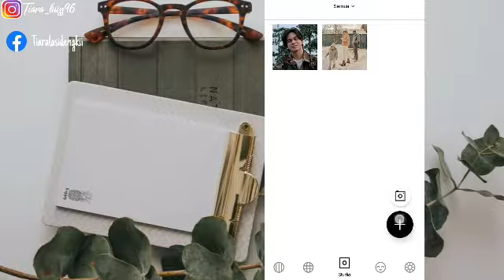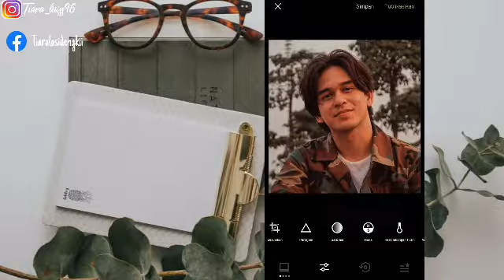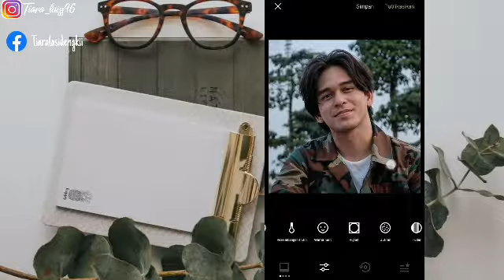cara edit foto di VSCO brown terbaru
Halo halo guys semoga kalian Aman aman aja yaa
Divideo kali ini saya memberikan tutorial edit foto kalian di vsco menggunakan filter BROWN portaits/G3ya guyss tonton sampe abis biar ngerti yaa